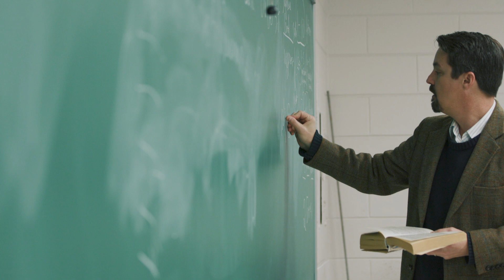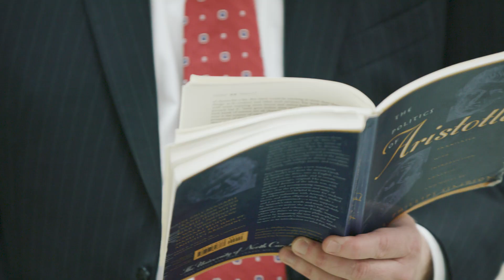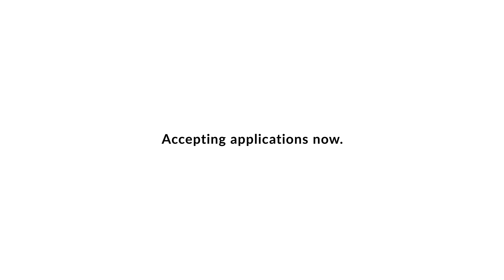Master of Arts in Human Rights - The Catholic University of America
The Master of Arts in Human Rights at Catholic University is designed for graduate students from the United States as well as abroad, with diverse academic interests and backgrounds, who wish to study human rights from a distinctly Catholic perspective.

Applications for fall are being accepted. Scholarships are available.